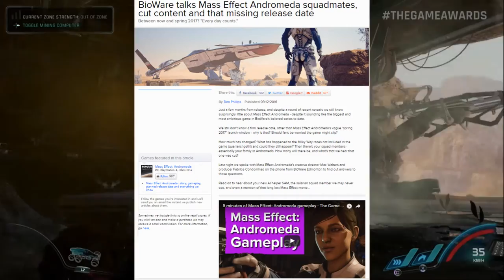Mass Effect: Andromeda | What is the Nexus?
Thanks for checking out Sly Nation & welcome! This video is created to shed a little light about the mega ship called, The Nexus. I go over its purpose, function, and what it has in store for players in the Mass Effect Universe. There isnt a ton of detail about it, but what we do know is listed in the video and it will have a much larger place in the next Mass Effect games than people realize.

As always, if you want to stay up to date on everything Destiny, The Division, and new uploads from Sly Nation. Twitter is the best place to do so! Follow @Sly_Nation and be alerted to new updates from out favorite games and new uploads from my channel. Couldnt do this without you, Nation!

Be Sly, Stay Sly:)